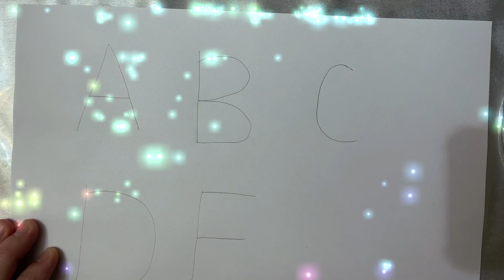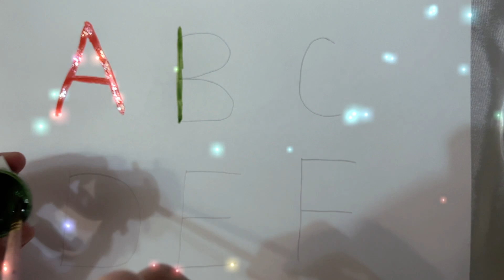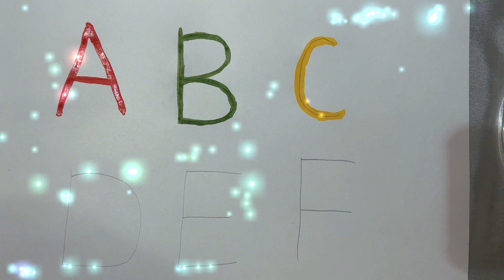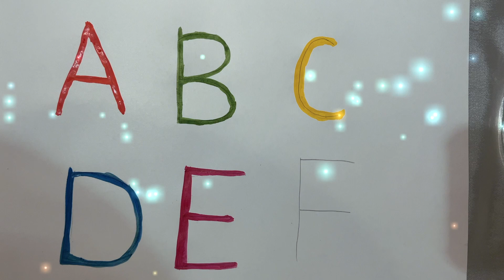Learn ABCD Alphabets and numbers counting 123.Shapes for kids and Toddlers. ABC English for Kids.